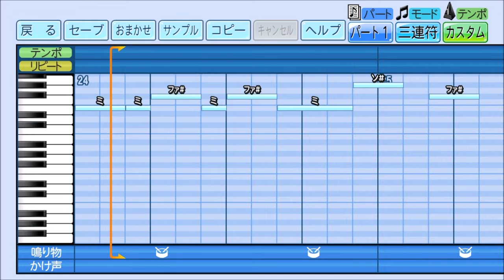パワプロでゆず『シャララン』を応援歌にしてみた。